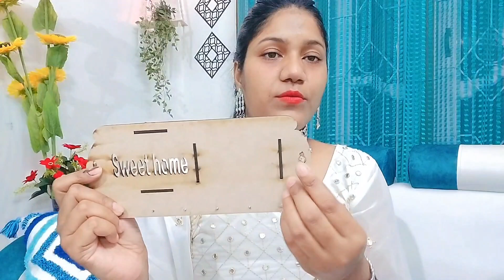Meesho random finds 😍........